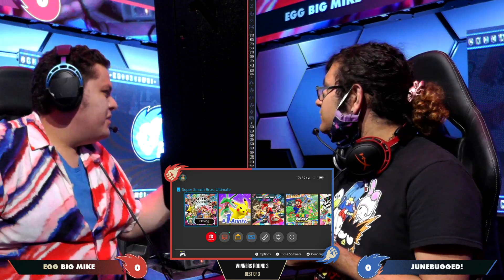Knockdown #51 Smash Ultimate: BIG MIKE VS JUNEBUGGED! Winners Round 3